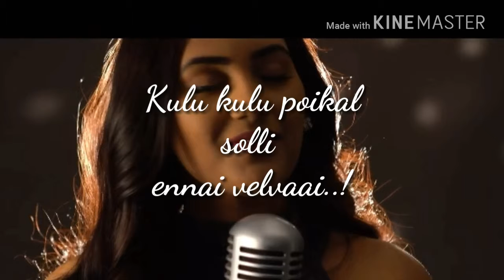@vaseegara💕💕song#Geethiya varman#whats app song##